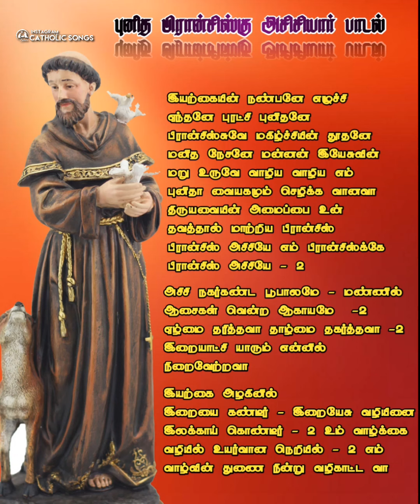இயற்கையின் நண்பனே|RC Tamil Christian song